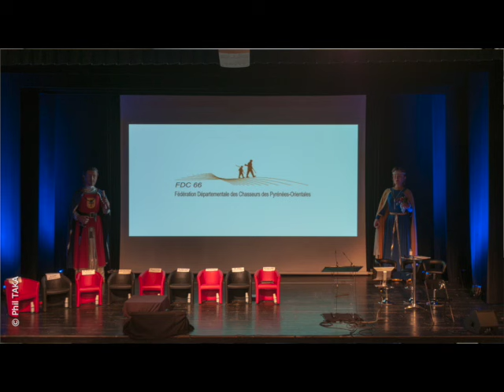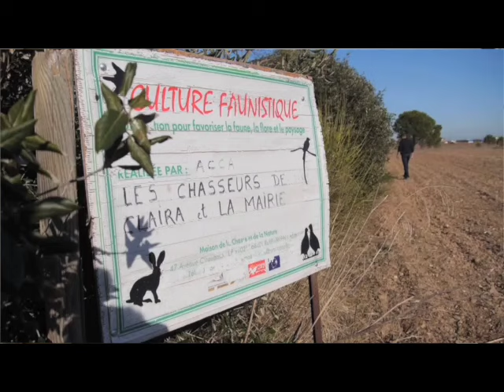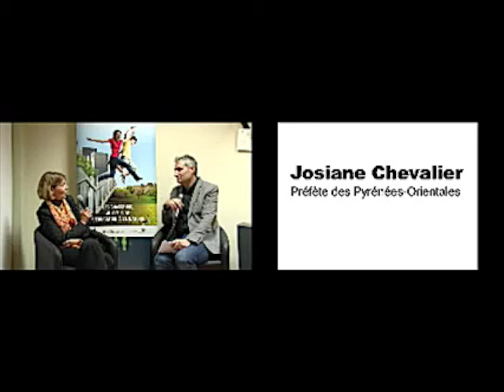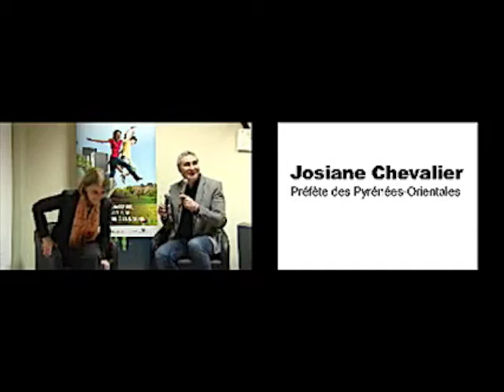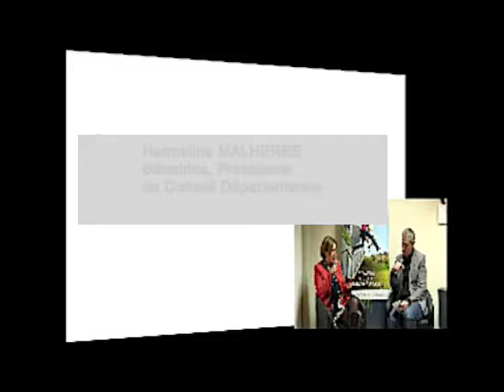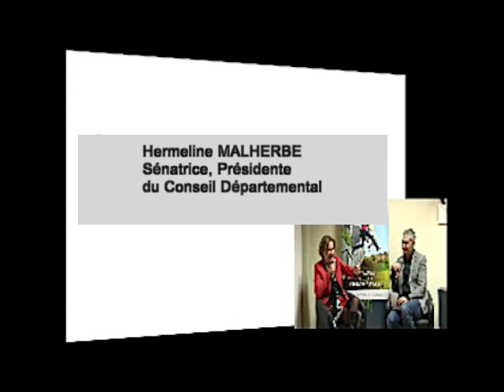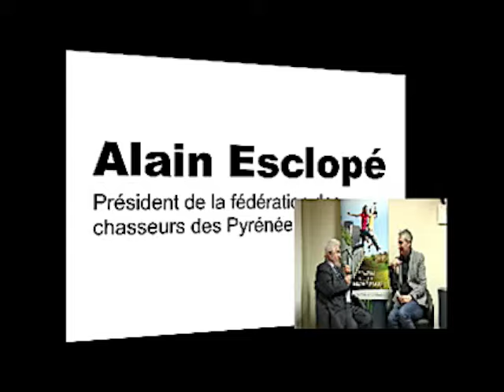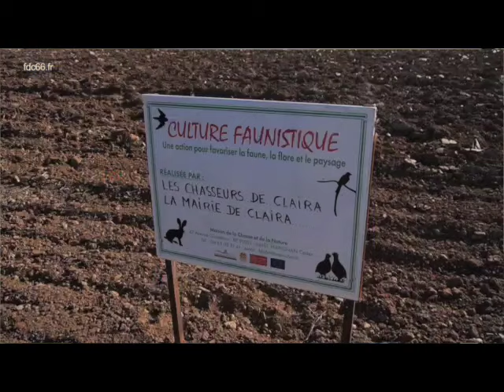Voeux 2016 du Président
Les voeux 2016 du président des chasseurs des Pyrénées-Orientales ont été l'occasion de produire la première émission en direct sur la chaîne Youtube des chasseurs avec Hermeline Malherbe, sénatrice et présidente du conseil départemental des Pyrénées-Orientales et Josiane Chevalier, préfète des Pyrénées-Orientales.